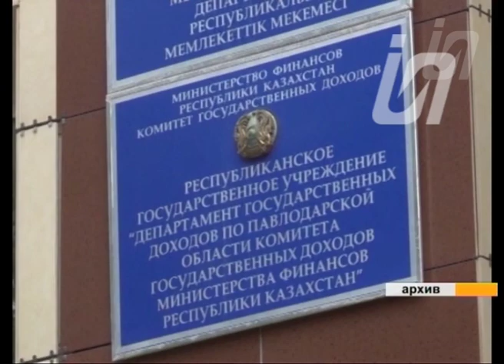Руководителя департамента госдоходов Павлодарской области оправдали 04.11.19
Суд решил — прослушка телефонов велась незаконно, а все допрашиваемые, в том числе и из службы экономических расследований, дали показания в пользу обвиняемых.